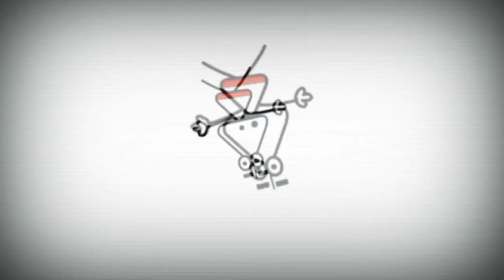5 серпня 2023 р.(1)